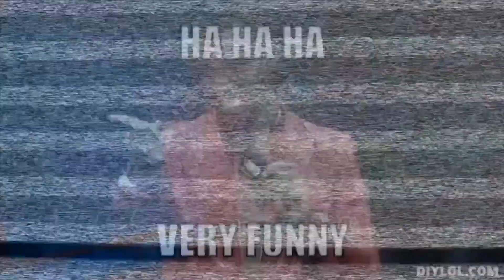Wildcat News for Tuesday, October 24, 2017